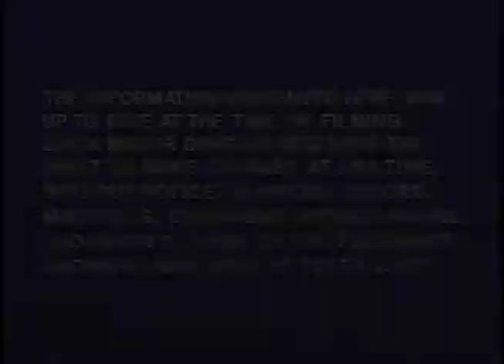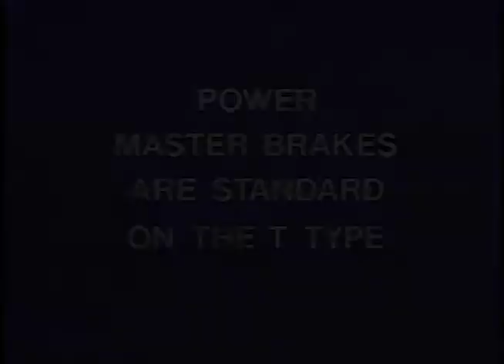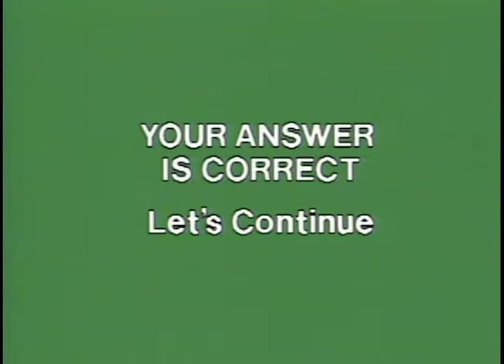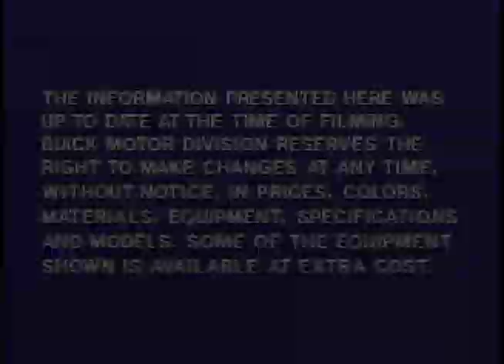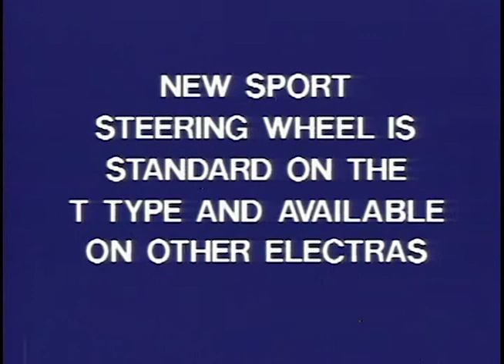Walk Around Presentation 1985 Buick Action Library Disc 2 Side 2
Presentation to train Buick sales team in the 1985 model range.  Originally distributed to dealers on a 12" LaserDisc.  This video showcases the Regal and the Electra